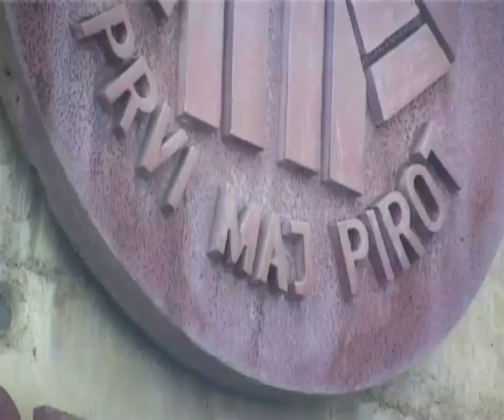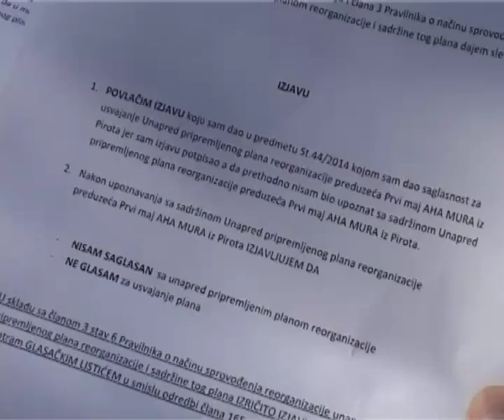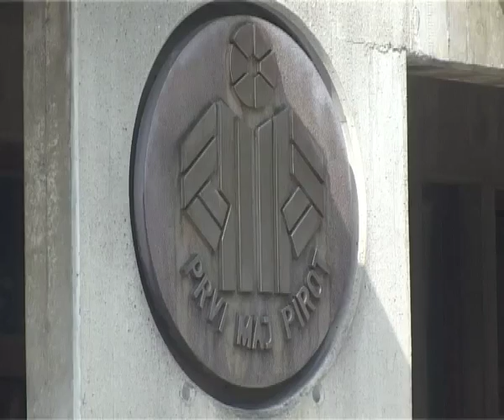DODELA REŠENJA ZA ISPLATU DEVET ZAOSTALIH ZARADA ZA 184 RADNIKAA 03102016